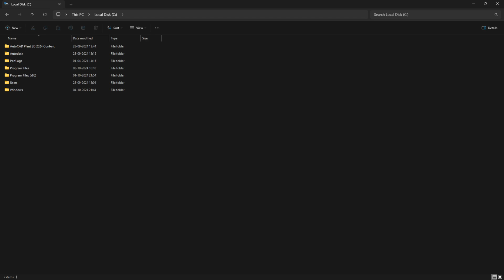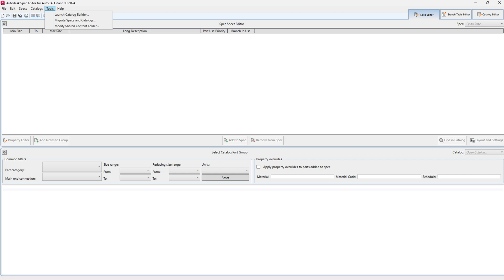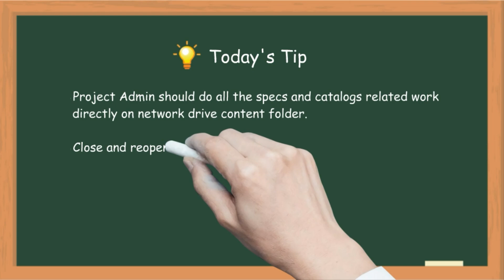AutoCAD Plant 3D | Share Specs and Catalog Content Folder on Network Drive?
Do you want to become an AutoCAD Plant 3D Expert/Administrator?
We post videos daily about basic to advanced troubleshooting and customization of AutoCAD Plant 3D.